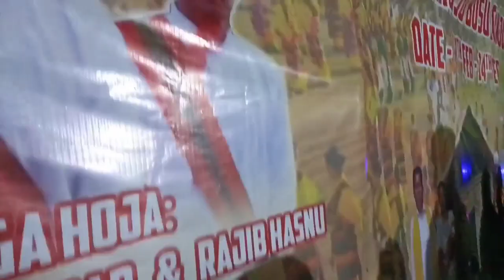Pehli Baar jindagi Mein Visit To Gunjung Hangso Busu 2022 Bahut Khushi Se Busu Manaya Tha